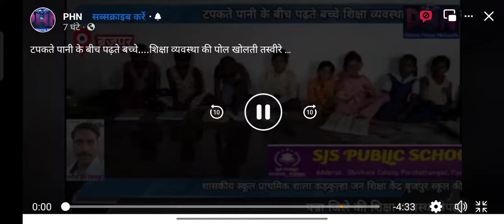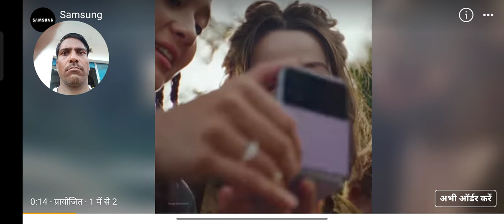टपकती पानी छत के नीचे डर के साए में बैठे छात्रावास शिक्षक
टपकते पानी के बीच पढ़ते बच्चे. शिक्षा व्यवस्था की पोल खोलती तस्वीरे

शासकीय स्कूल प्राथमिक शाला कड़कुल्हा जन शिक्षा केंद्र बृजपुर स्कूल की जर्जर हालत

पन्ना जिला राजनैतिक परिवेश में प्रबल है पन्ना बिधायक ब्रजेन्द्र प्रताप सिंह कैबिनेट मंत्री है सांसद व्ही डी शर्मा है जो सत्ता धारी पार्टी भाजपा के प्रदेशाध्यक्ष है पर पन्ना जिले की शिक्षा व्यवस्था बेपटरी होती जा रही है कुछ दिन पूर्व ही गुन्नौर के स्कूल की बाथरूम की छत गिर जाने के कारण 3 बच्चे गंभीर घायल हुए थे इतनी बड़ी घटना होने के बाद भी जनप्रतिनिधियों प्रशासन ने सुध नही ली और डर के साये में बच्चे पढ़ने को मजबूर है.
बृजपुर के पन्ना जिले के संकुल शासकीय सरदार पटेल उत्तर माध्यमिक विद्यालय बृजपुर जन शिक्षा केंद्र बृजपुर के ग्राम पंचायत गहरा कड़कुल्हा विद्यालय में लगभग 1 वर्ष पहले छत मरम्मत कार्य कराए गए थे उस समय अरविंद गौर ने इस संबंध में बताया गया था कि यह पूरी तरह से छत जर्जर है इसमें आप केमिकल के द्वारा पानी रोकने का प्रयास करेंगे तो छत में गड्ढे की तरह पानी भर जाएगा पर सरकारी राशि का दुरुपयोग होगा पर अधिकारियों ने इस बात पर ध्यान नहीं दिया और 34580 रुपया का कार्य कराया है परिणाम स्वरुप यह है कि छत में जरा सी बारिश होने के बाद भी विद्यालय के अंदर पूरा पानी आता है वही आदिवासी बाहुल्य बस्ती है जो 17 बच्चे विद्यालय में दर्ज हैं एवं 2 प्रधानाध्यापक रामबली मिश्रा राकेश सिंह शैक्षणिक कार्य करते हैं जिनकी जान माल को को खतरा है वह जब आज phn कि टीम ने  जाकर देखा तो विद्यालय के अंदर एवं विद्यालय के ऊपर पानी भरा हुआ नजर आया

वहीं अभिभावकों से चर्चा की गई बताया कि बारिश होती है तो पढ़ने  के लिए विद्यालय के अंदर बैठ जाते हैं बारिश न होने पर बांस के पेड़ के नीचे बैठकर सभी बच्चे पढ़ाई करते हैं विद्यालय के अंदर तो बैठने में भय लगता है कि कब और किस वक्त कोई भी बड़ी घटना हो सकती है

राकेश सिंह से बात की तो उन्होंने बताया कि बारिश होने पर अंदर बैठा लिया जाता है नहीं तो बांस के पेड़ के नीचे क्लास लगाने के लिए  मजबूर है क्योंकि एक छत के नीचे बैठने में हमारी एवं हमारे अध्ययनरत छात्र छात्राओं को छत गिर जाने का डर सताता रहता है जबकि इस संबंध में हमने ग्रुप में एवं जन शिक्षा केंद्र अधिकारी को कई बार जानकारी दें पर इस संबंध में कोई कार्यवाही नहीं की जा रही यह बात सत्य है कि कभी भी कोई बड़ी घटना हो सकती है

प्रधानाध्यापक रामबली मिश्रा ने जानकारी देते हुए बताया एसएमसी खाते से ₹34580 की चेक जन शिक्षा केंद्र बृजपुर में हम से ले ली गई और एक भी बारिश ऐसी नहीं हुई जिसमें पानी अंदर नहीं आया हो इस संबंध में लगातार अधिकारियों को जानकारी देते रहते हैं विद्यालय की अंदर बैठने में यह डर बना रहता है किसी भी वक्त कोई बड़ी घटना हो सकती है पर अधिकारियों की लापरवाही का नतीजा है हमें ऐसी जर्जर हालत में पढाना  पड़ रहा है

स्कल के खाते में ₹83000  थे ₹ 34580 छत में केमिकल डालने का लिया गया है वहीं 49 हजार रुपए लगभग राशि वापस होने के नाम पर हम से चेक ले ली गई पालक संघ पालक एवं सचिव के द्वारा दिया गया

जन शिक्षा केंद्र बृजपुर के सीएसई राकेश मिश्रा से बात की तो उन्होंने बताया कि हमारे द्वारा उच्च अधिकारियों को लेटर के माध्यम से सारी जानकारी दे दी गई है अतः उच्च अधिकारियों को सारी स्थिति की जानकारी है क्षेत्र में स्थिति में है डीपीसी कार्यालय पन्ना को अवगत करा चुके हैं अपने संकुल अंतर्गत जितने भी वहां की हालत अति दयनीय है उसमें कोई दो राय नहीं है इसका कार्य शीघ्र होना चाहिए